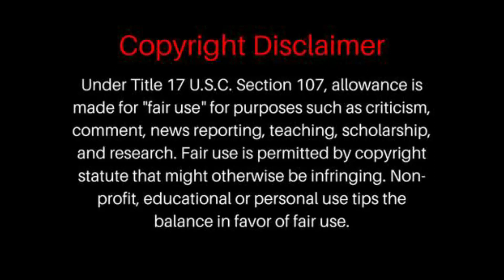Solomun - Kackvogel | REACTION